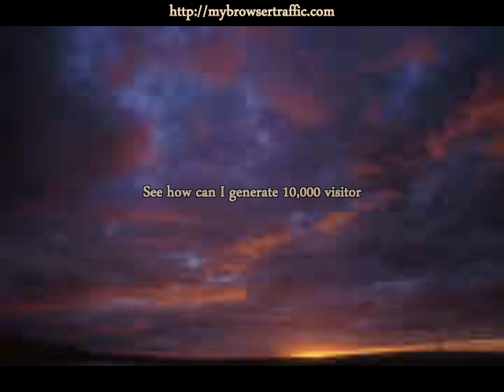Website Traffic - Website Traffic In 3 Simple Steps.mp4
Earn 1,000 Ad Credits for FREE